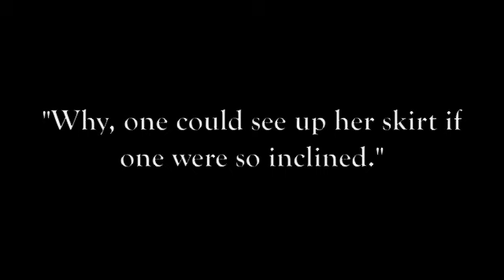Gilbert and George go to the Park. Daisy & Kirsty.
As part of our contextual studies in art history, we were looking to expand our knowledge of art criticism. As part of this we made a short experimental film in the style of Gilbert and George imagining their take on the famous Rococo painting 'The Swing'